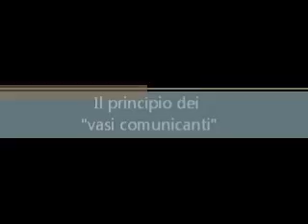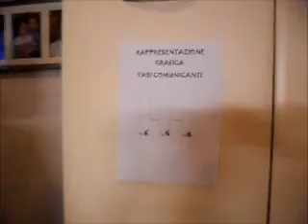Vasi comunicanti Gruppo 001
Splendido lavoro di gruppo: un esperimento scientifico sul principio di Archimede realizzato da Tommi, Lori e Micaela